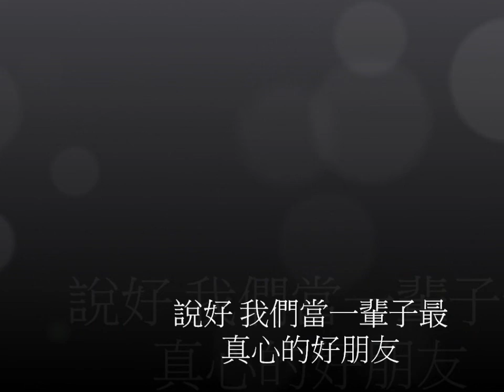活力的族- 一輩子的朋友